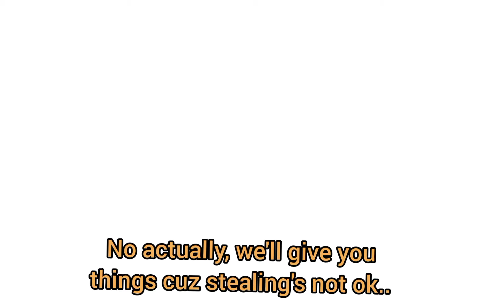Heaven 2 Hell Recreational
Orange text = Cream Puff
Brown/Black text = Dark choco
Red text = Mala Sauce
Blue text = Snow Sugar
White text = All

Song: Heaven 2 Hell